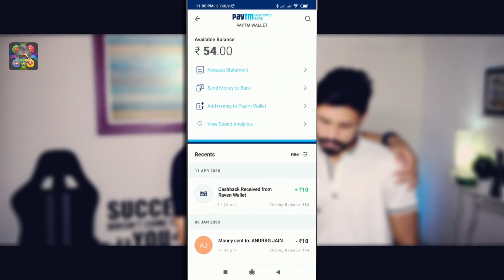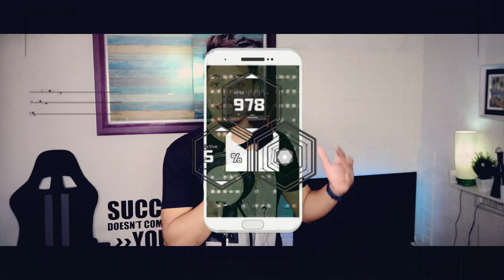TikTok चलाने वालों || Does TikTok have inappropriate content? KBH EP 20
TikTok has more than 1.5 billion all-time downloads and is owned by a Chinese internet company called ByteDance. It's perhaps another reason why TikTok is such an appealing platform. The app allows those with even the smallest followings to “go viral” and become online celebrities overnight. lol Random fact